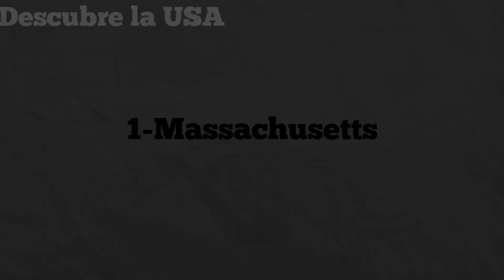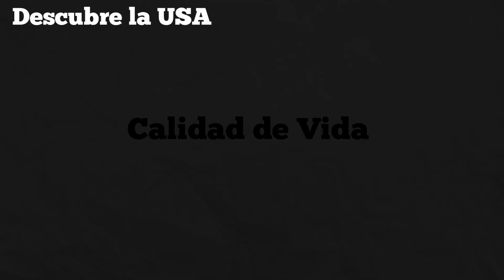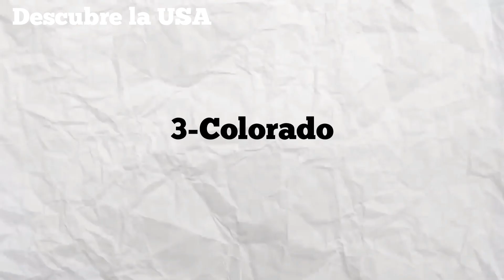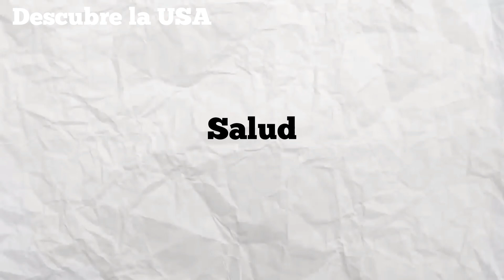Los 3 mejores estados de Estados Unidos para vivir en 2024🇺🇸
Estás pensando en mudarte a Estados Unidos? En este vídeo, te presentamos los tres mejores estados para vivir en 2024 según una variedad de factores, incluyendo la educación, la salud, la economía, la calidad de vida y la seguridad.